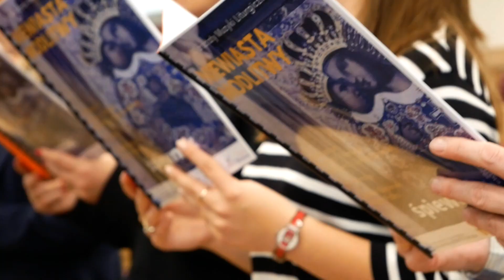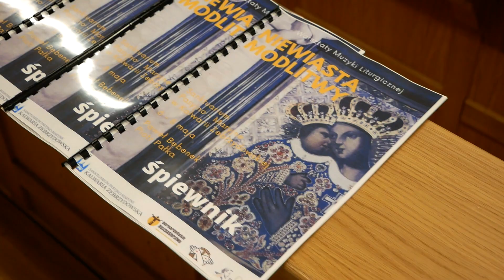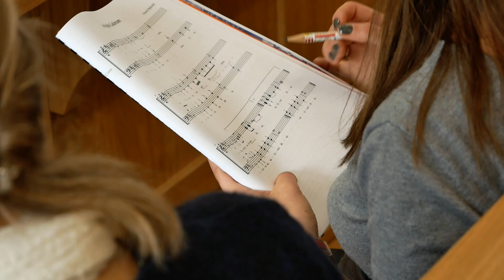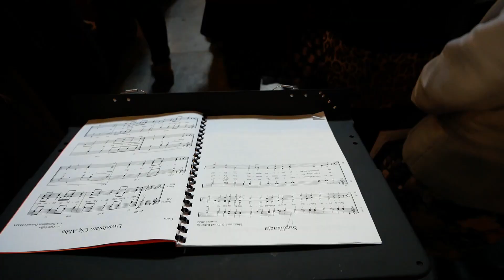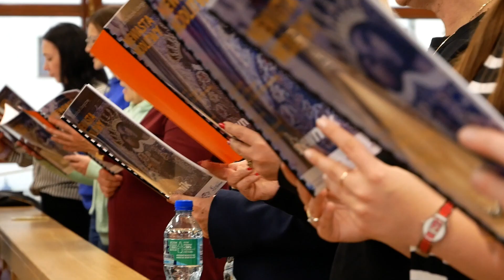Warsztaty Muzyki Liturgicznej - Kalwaria Zebrzydowska 2022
W dniach 6-8 maja w Sanktuarium Pasyjno-Maryjnym w Kalwarii Zebrzydowskiej odbywały się Warsztaty Muzyki Liturgicznej, które prowadzili znani chórzyści, kompozytorzy i dyrygenci: Paweł Bębenek i Piotr Pałka.

🎶 Śpiew:
1. "Uwielbiam Cię Abba" - m.: Piotr Pałka, t.: s. Remigiusza Dziewit CSSMA
2. "O dzieci Boże dosyć łez" - m.: Paweł Bębenek, t.: Jan Tisserant
3. "Radujmy się, Zmartwychwstał Pan" - t.: trad., m.: Piotr Pałka